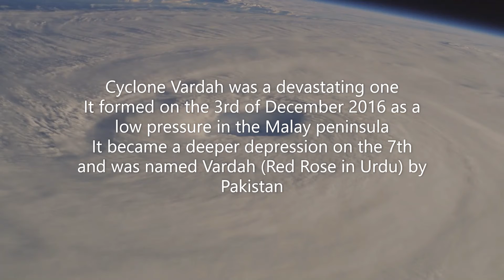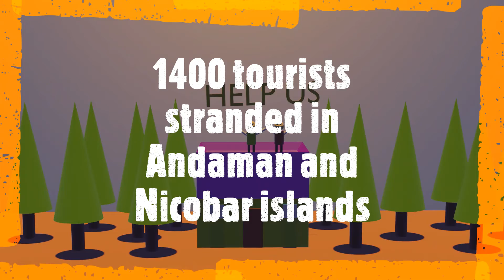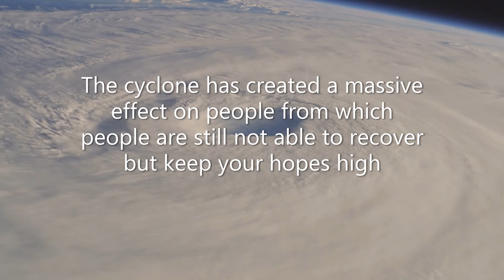VARDAH- The unforgettable cyclone | Case studies!!!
We, the GEO GUYS, have uploaded our first video explaining briefly the causes and impacts of Cyclone VARDAH which made it's landfall in the coasts of Tamil Nadu. This video primely focuses on the formation of Vardah, it journey to become a matured cyclone and its impacts on different areas. Do watch till the end and don't forget to
Feel free to drop your queries below and we will be more than happy to answer!!
Here is our website so that we can establish a better interaction with you all